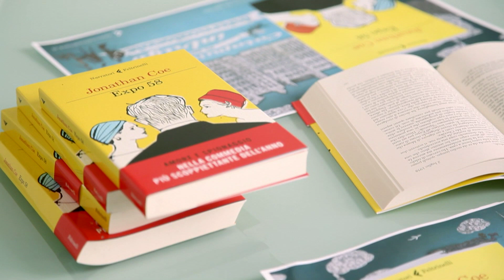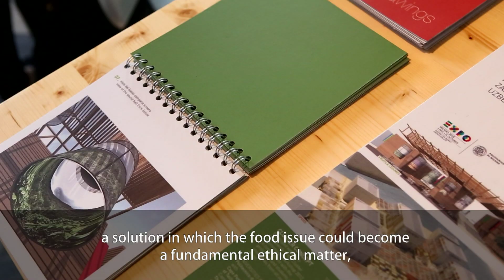Expo Milano 2015 Ambassadors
Expo Milano 2015 Ambassadors: an international network of opinion leaders ready to express the principles linked to the main Theme of the Universal Exposition: Feeding the Planet, Energy for Life. A network that will be enriched with new faces day after day, right up to the beginning of the Event.